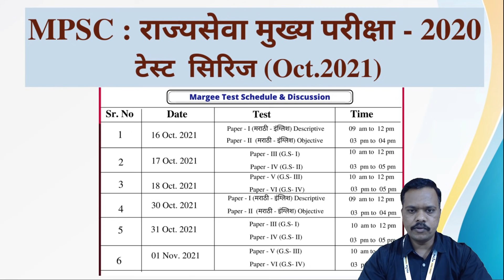MPSC : राज्यसेवा मुख्य परीक्षा - मार्गी टेस्ट सिरीज ऑक्टो. २०२१